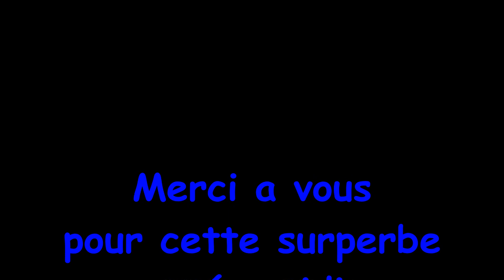Moto r/c thunder tiger SB5, pierrelatte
brushless